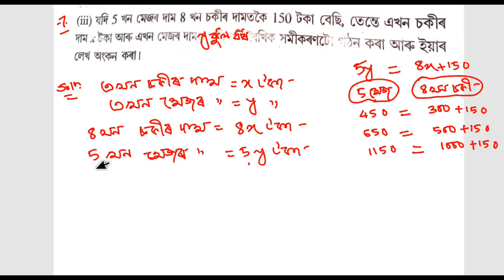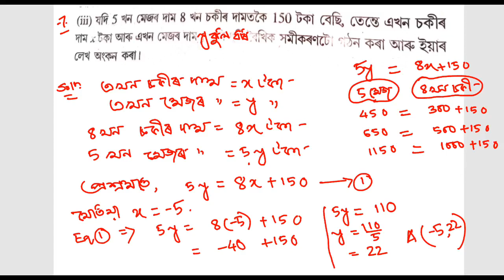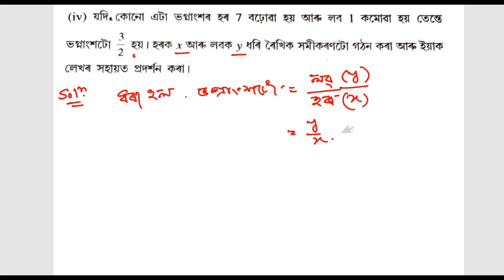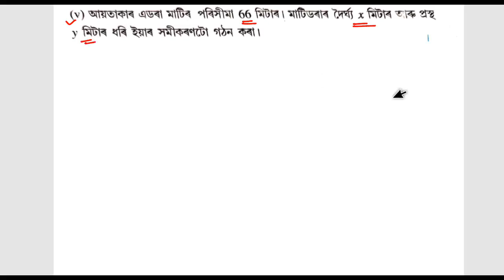দুটা চলকযুক্ত ৰৈখিক সমীকৰণ(Linear equation with two variables)|Exercise4.3(Part5)in Assamese|Class9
দুটা চলকযুক্ত ৰৈখিক সমীকৰণ(Linear equation with two variables)|Exercise4.3(Part5)in Assamese med|Class9General Mathematics